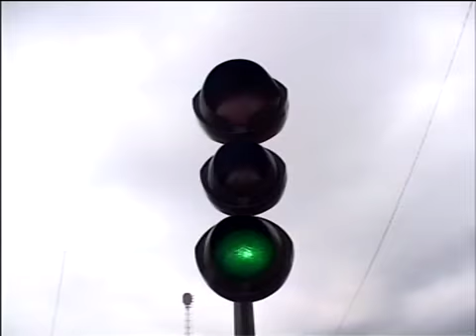Vue Générale du Tourisme Camerounais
Présentation du potentiel touristique du Cameroun, Afrique en miniature